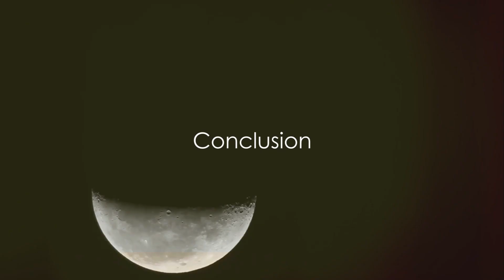Netflix and Chill? Moon in Cancer 11-2, 11-3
Manifest